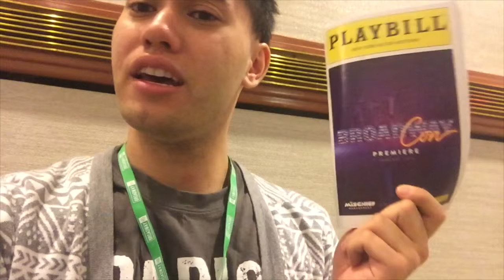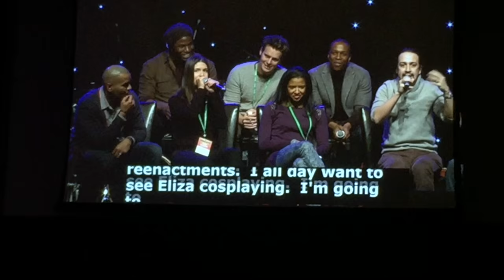I Want A BroadywayCon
For the first time ever, there now is a BroadwayCon and I am attending it. Here is day 1 of the amazing Broadway Con!

This video was made with the use of iMovie